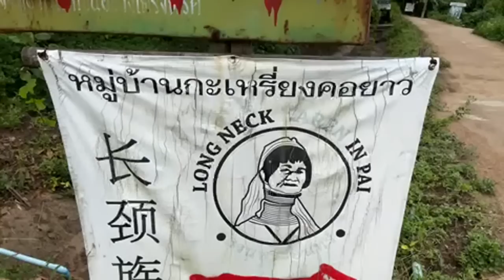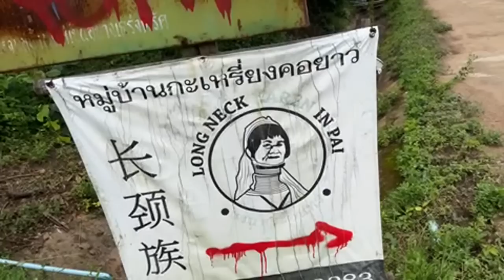I took mushrooms again (livestream) part 1